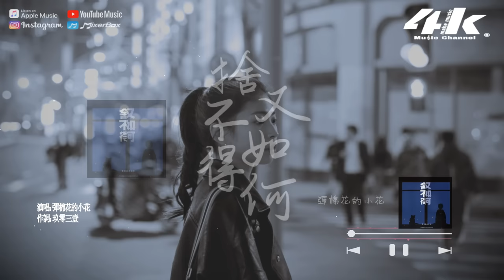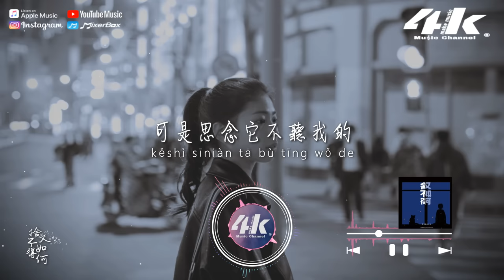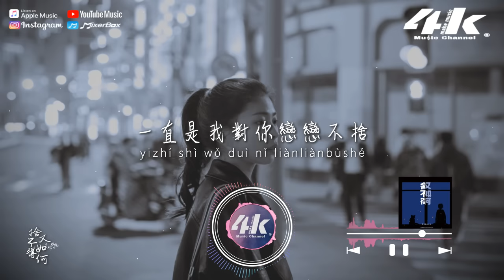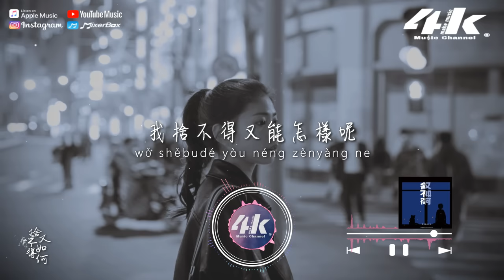彈棉花的小花 - 捨不得又如何『我捨不得可又能如何，是你走了狠心丟下我。』【高音質|動態歌詞Lyrics】♫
►4KMusicMake◀

我停止了所有猜測
也放下了僅有的執著
也許我是真的累了
只怪這份愛太過深刻
我嘗試著學習灑脫
也聽遍了傷心的歌
可是回憶總忽冷忽熱
讓我不知所措

我捨不得可又能如何
是你走了狠心丟下我
我明知道不會有結果
可是思念它不聽我的

我捨不得又能怎樣呢
我知道你根本沒愛過
你的近況我已經聽說
其實你已經開始了新的生活

至始至終你都不屬於我
一直是我對你戀戀不捨
也許你我分開以後
你會變快樂

/音樂製作/
演唱 : 彈棉花的小花
作詞 : 玖零三壹 作曲 : 玖零三壹
編曲 : 張可 混音Mixing : Mr
製作人Producer : 張可
監製Executive Producer : 歐浚誠/零壹
統籌Artist co ordination : 筱毅
封面設計Cover Design : 14K
合聲Backing Vocals : 冰藍色小沫
錄音棚Recording studio : 星際天空(Sforzando)
錄音Recording Studio : 彈棉花的小花
製作團隊 : ChengKe Music
營銷策劃Marketing Planning : 淺芥音樂
推廣策劃Promotion planning : 于喆/自渡×招財貓計劃music
出品人 : 成都淺芥文化傳媒有限公司

/影像製作/
場景 : 黑白夜晚
格式 : 1080pHD.60hz
製作 : 4K Music Make
封面設計 : 4K Music Make
00:00 捨不得又如何
00:52 ​(Refrain) 我捨不得可又能如何